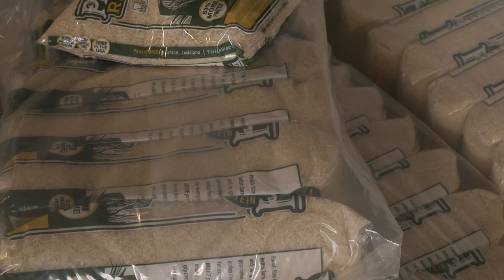Louisiana Rice Check Off Program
In honor of September being Rice Month, we're taking a closer look at the checkoff program which funds research and promotion efforts that support their industry. This week, TWILA's Karl Wiggers visits with a farmer in St. Landry parish who says he would not still be in business without that program.